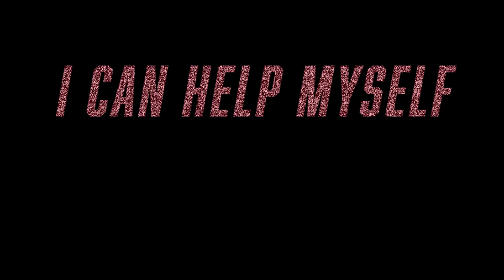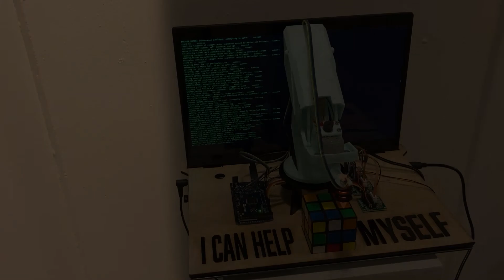I Can Help Myself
This robot is a humorous speculation into the future of automation and self-sustaining technology.

To be clear, it does not need your help.

It is made up of laser-cut wood, 3D printed parts, 3 stepper motors, an Arduino, and chemical X.